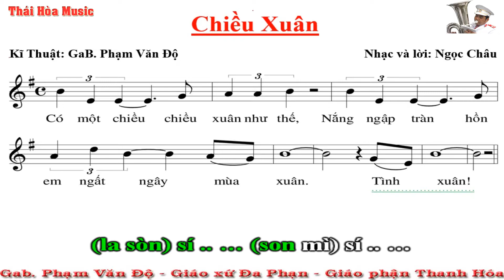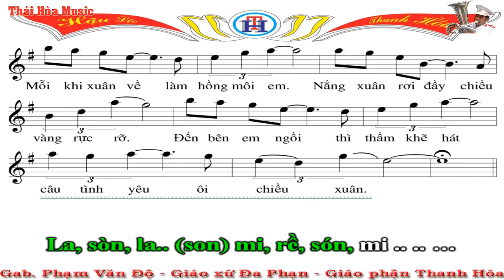086. Beat - Sheet: Chiều Xuân - Giọng Gm - Altosax thổi Giọng Em - Âm Nhạc Thái Hòa - Gx: Đa Phạn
* Beat này kèn Trumpet, Tenosax, Sopranosax thổi giọng Am
* Nếu bạn nào chưa biết tên nốt nhạc, chưa đọc thông thạo tên nốt trên bản nhạc thì có thể tải bài tập nhỏ nay về nhà in ra và làm. Nếu làm 1 bản (tức là 1 lần), 2 bản (2 lần) mà vẫn chưa thuộc thì ta làm thêm một vài lần nữa. Các bạn chỉ mất 1 chút thời gian nhỏ thôi mà suốt đời của các bạn sẽ thuộc tên nốt nhạc và không phải ghi phiên âm (đồ rê) ở dưới bản nhạc nữa!
* Đường Link bài tập nhận biết tên nốt nhạc:
* Hiện nay, có một số thầy dạy cho các đội kèn nhỏ, vì họ nghĩ chỉ cần dạy cho học viên thổi được một vài bài trong phục vụ các hoạt động của nhóm là được. Họ không nghĩ sâu xa để cho thành viên được phát triển hơn. Vì thế, họ đã đổi thế tay bấm của kèn Altosaxophone để cho kèn này và kèn Trumpet cùng chung một Sheet nhạc (cùng thổi chung 1 bản nhạc) nhằm thuận tiện cho việc dạy. Vì vậy mà cố tình làm sai thế bấm chuẩn của Quốc tế. Việc này đã làm cho nhiều bạn rất ngỡ ngàng khi tiếp xúc với thế bấm chuẩn nguyên gốc của nó! Nếu các bạn chỉ thổi trong khuôn khổ hội đoàn thì không cần phải học thêm, không cần học nâng cao làm gì - thổi kêu đúng nốt đồ 3 que là được. Bạn nào muốn sự hiểu biết rộng hơn, muốn giao lưu rộng hơn, muốn có nhiều tư liệu để phát triển bản thân thì phải CHỊU KHÓ học lại thế bấm 1 chút mới HÒA ĐỒNG được với nhiều người hơn. Các bạn đừng ngại, chỉ mất 1 chút thời gian ngắn, một vài buổi luyện tập thế bấm thôi mà cả đời ta được bay xa hơn trên khung trời rộng lớn, thoát khỏi cái Ao Làng tù đọng. Đó là điều rất nên làm. Bạn nào đang bấm thế bấm Đồ 3 ngón (ĐỒ 3 QUE) thì hãy xem và tập lại thế bấm chuẩn mà mình để đường link dưới này nhé! Chúc các bạn vui vẻ - thành công! (Nếu làm phiền những ai bảo thủ thế bấm "3 QUE" này thì xin lỗi nhé)
* Đường Link video hướng dẫn sơ đồ bấm phím các nốt đầy đủ trên kèn:
* Đường Link sơ đồ và cách bấm kèn Saxophone cơ bản:
* Độ Kèn làm kênh Youtube này cho vui, để lấy bài cho anh em tập luyện và để giao lưu học hỏi với mọi người chứ không làm tiền từ kênh này đâu các bạn nhé! Vì vậy rất mong được sự góp ý chân thành của các bạn.
* Một lần nữa xin cảm ơn! Mến chúc các quí vị, các bạn, các em học sinh luôn gặp nhiều niềm vui trong cuộc sống, luôn gặp nhiều may mắn và hạnh phúc nhé! Xin trân trọng!